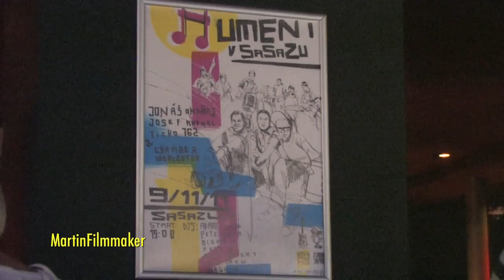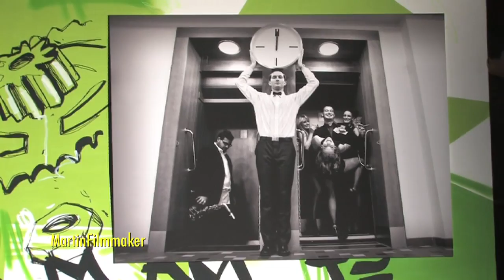10.11.2011 Umění v SaSaZu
Klub SaSaZu